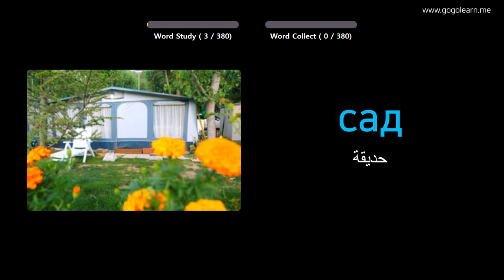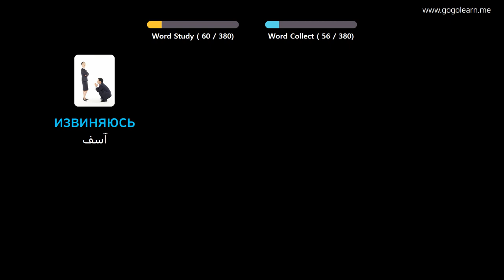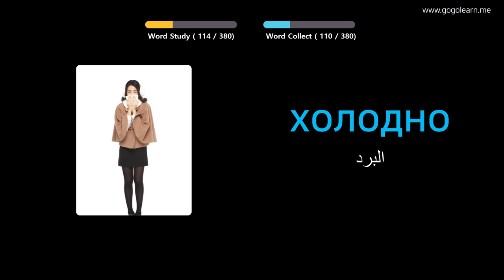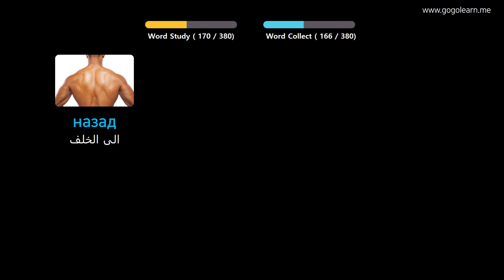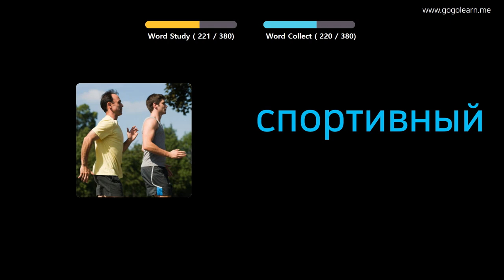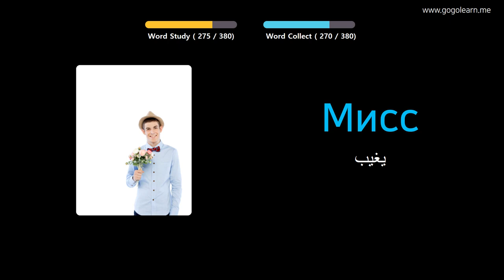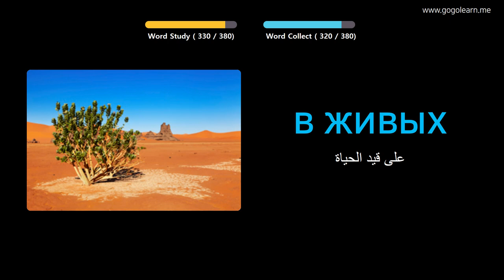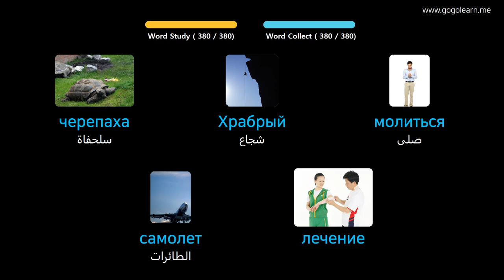تعلم الروسية من خلال الصور |المفردات الروسية أطفال الأساسية | Golearn